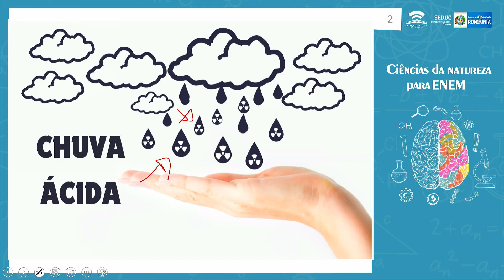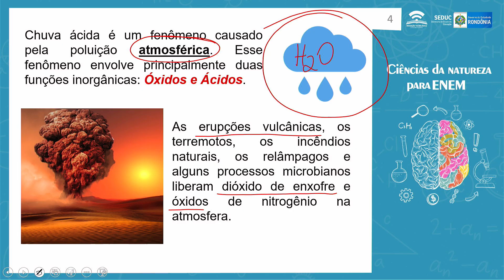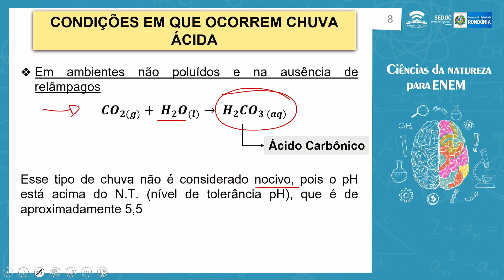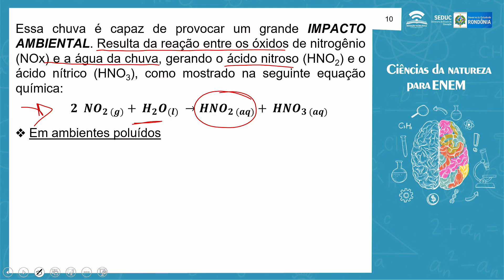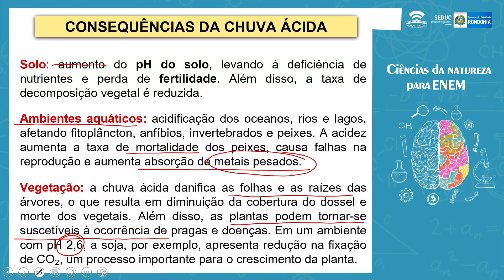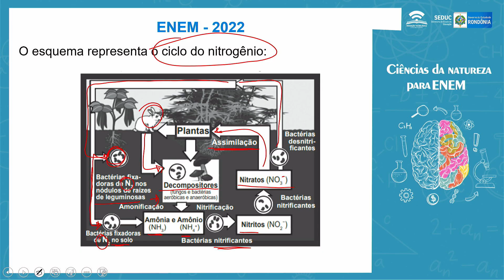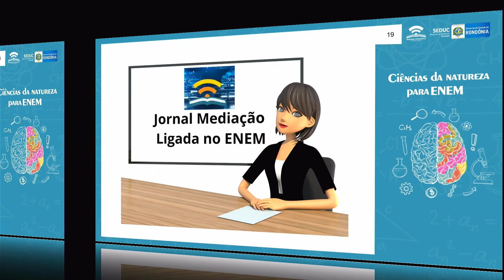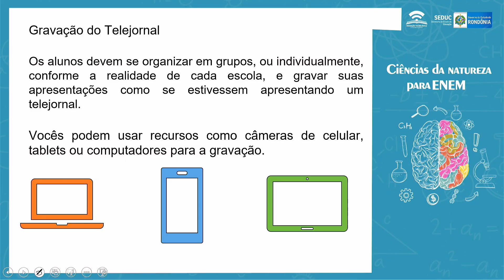AULA 24 - QUÍMICA AMBIENTAL: A CHUVA ÁCIDA. E ORIENTAÇÕES PARA CULMINÂNCIA - 3° ANO - 2024